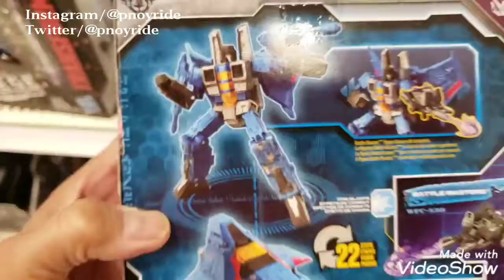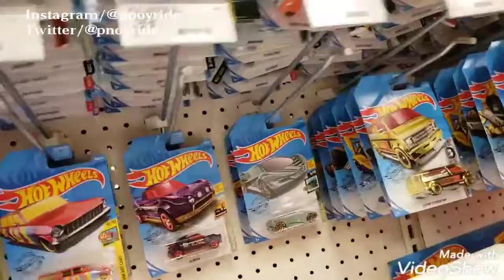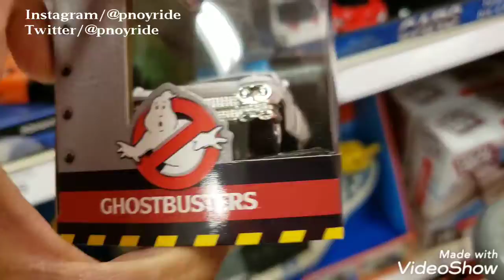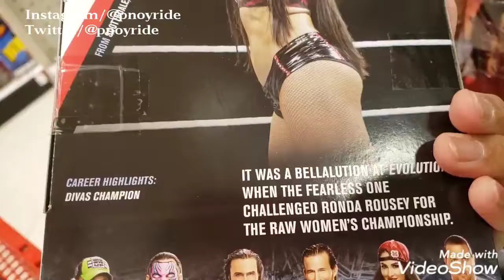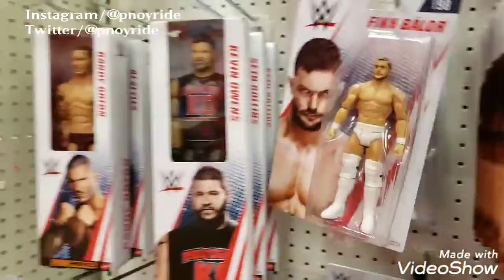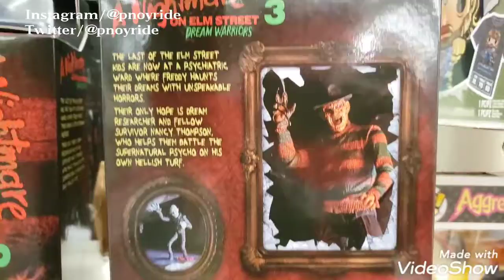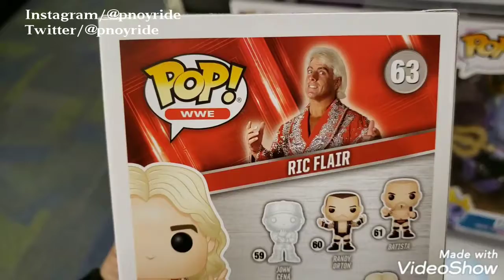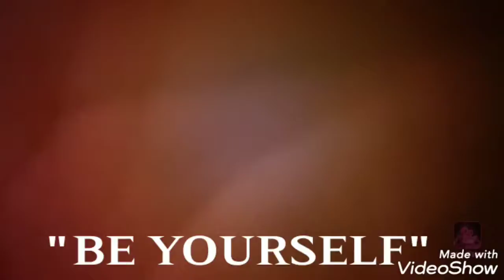GOODVIBES THURSDAY! Request by a Youtuber..Toys Edition..at TARGET....Ideas for x-mas.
Checking out the toys at Target..Request by a youtuber..